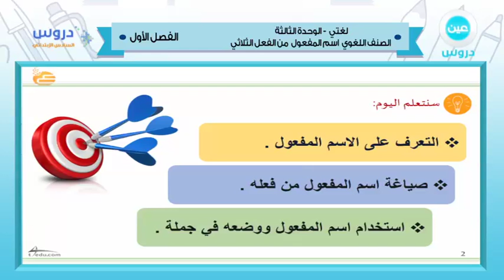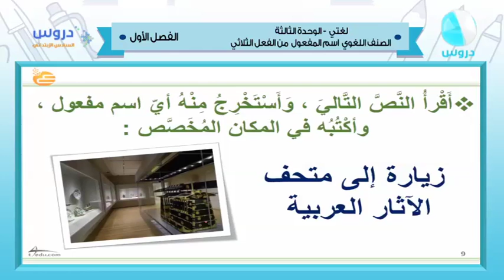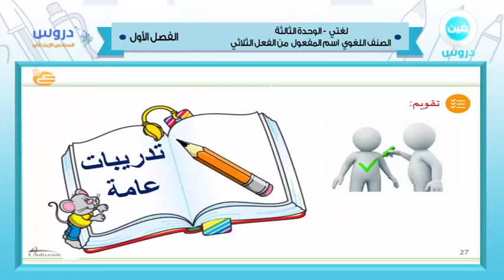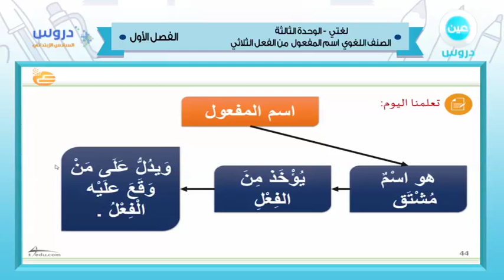السادس الإبتدائي | الفصل الدراسي الأول 1438 | لغتي | الوحدة الثالثة - اسم المفعول من فعل ثلاثي